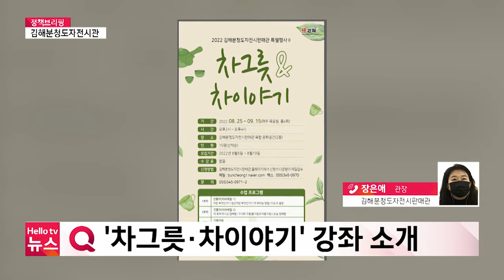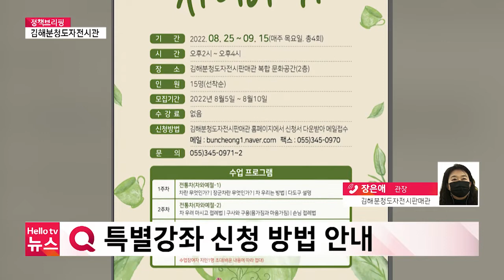김해분청도자전시관 특별강좌…'차그릇·차이야기'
김해는 가야 시대부터 분청도자기로 유명한 도시인데요.
이곳에 장인들의 도자기를 판매해 주고 연구하는 곳이 있습니다.
바로 김해분청도자전시판매관입니다.